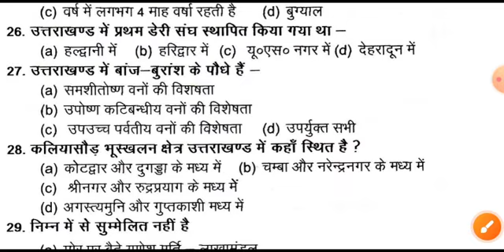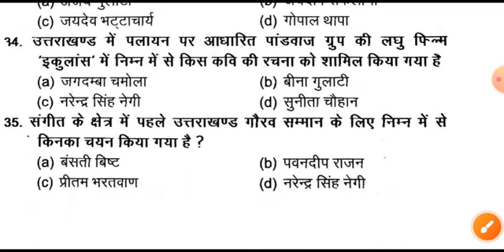उत्तराखंड सामान्य अध्ययन (13) । प्रेक्टिस सेट - 118 । VDO/VPDO, बन्दी रक्षक, ukpsc, uksssc